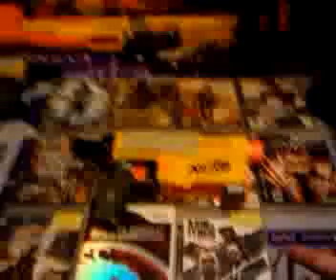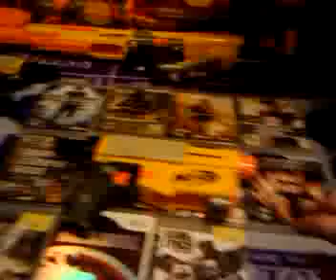Game and nerf hazard_26